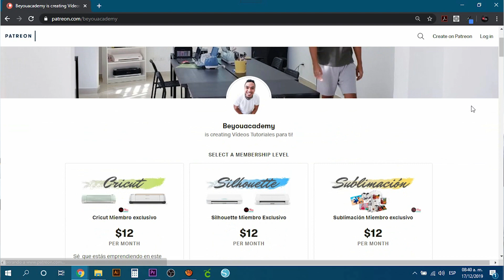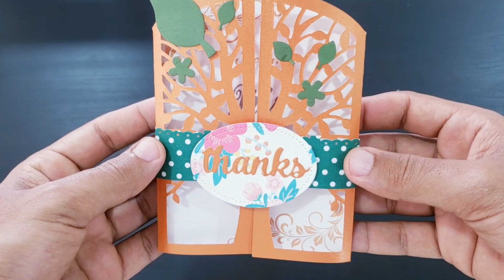Clases Online de Silhouette Cameo, Cricut & Sublimación + Whatsapp diario directo con Antonio Molina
Disfruta de todos los beneficios que incluyen las membresias desde hoy!!
VAMOSS!!!